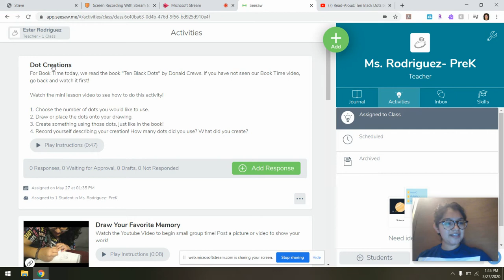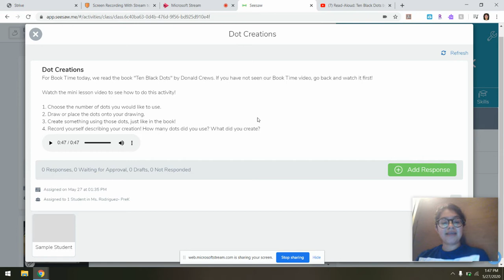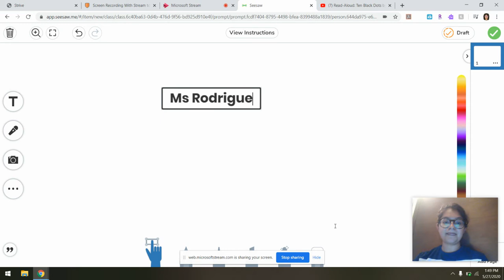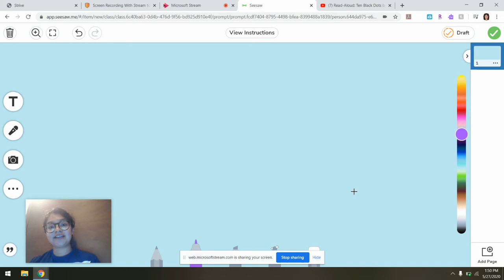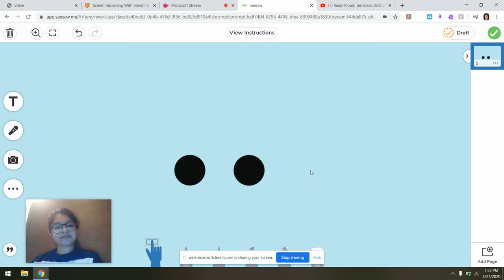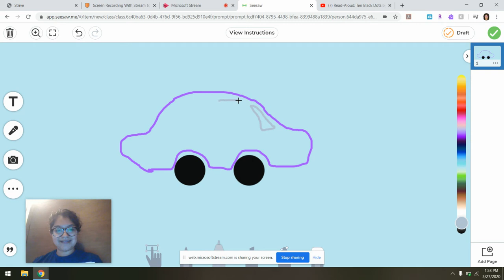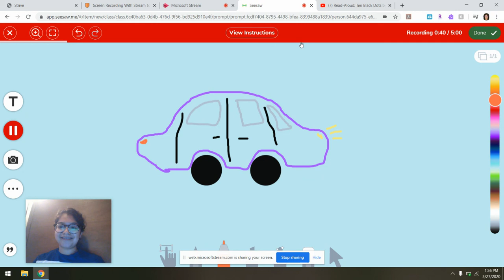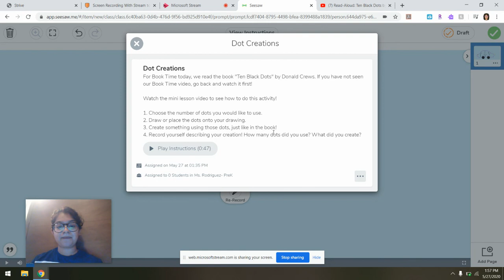Small Group: Dot Creations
SG activity of the day!